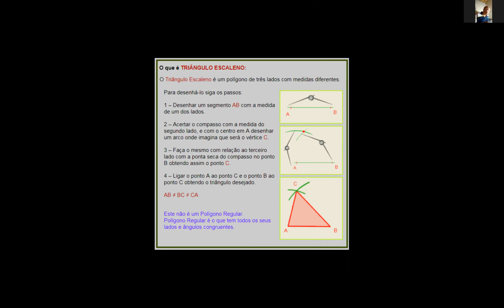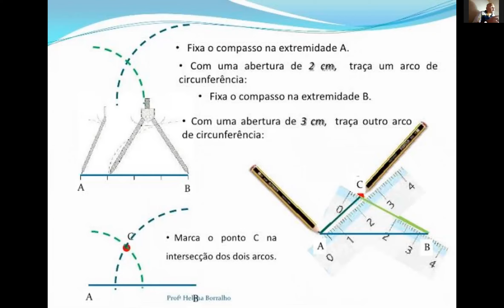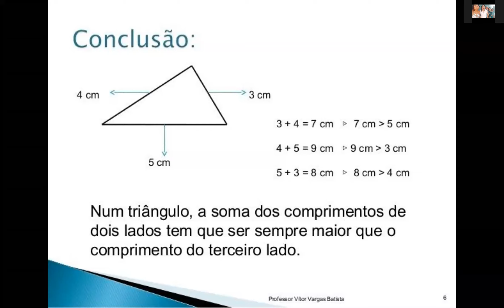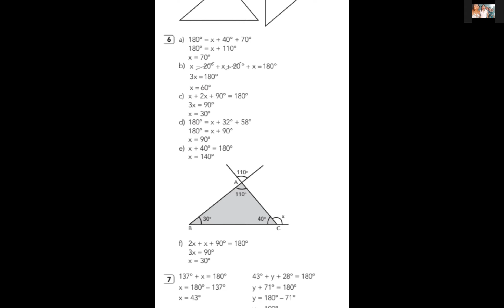7ºB 28.09 Matemática cap11 28 9